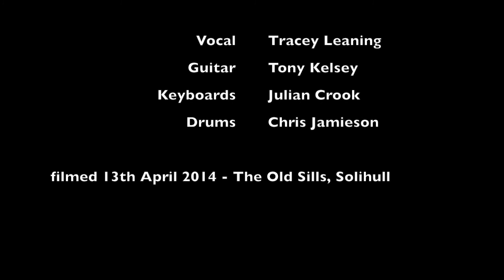Tracey Leaning - Looking For The Summertime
Tracey Leaning filmed at The Old Sills on Sunday 13 April 2014.

"Looking For The Summertime" - written: Kelsey/Crook

Tracey Leaning - vocal
Tony Kelsey - guitar
Julian Crook - keyboard
Chris Jamieson - drums